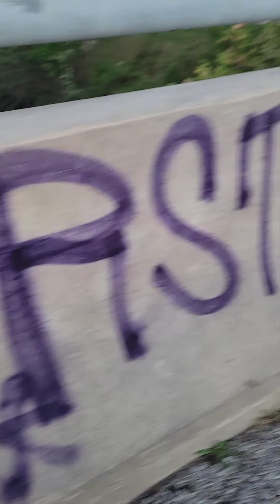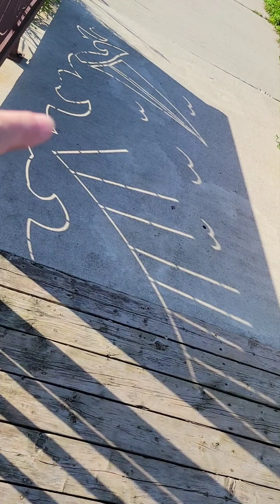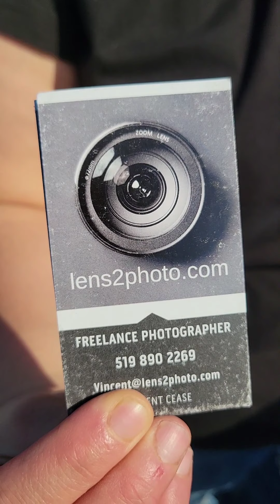3 in 1 Magnet fishing video with a special guest appearance.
New spots...
New friend we met, who apparently knows my father from years ago. Everyone meet Vincent!